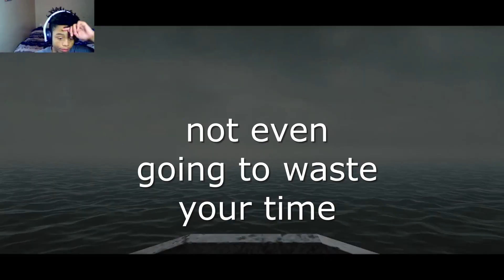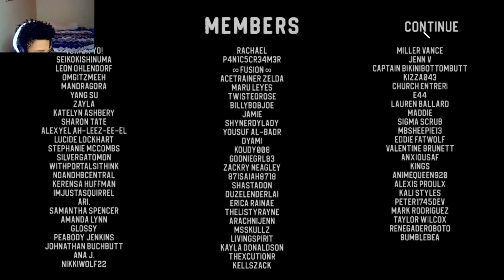IM STUCK UNDERWATER WITH THIS MONSTER!!! | Sinking Iron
That CAPTAIN got me messed up after all that I said about him he still cared more about that ship.